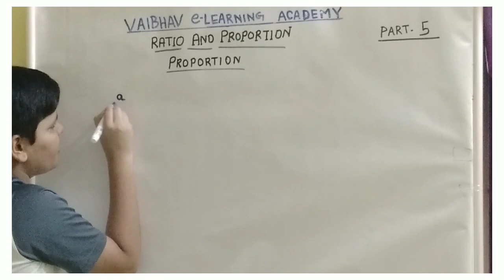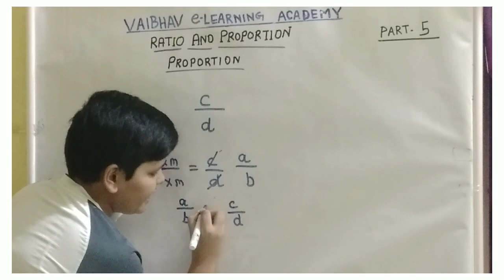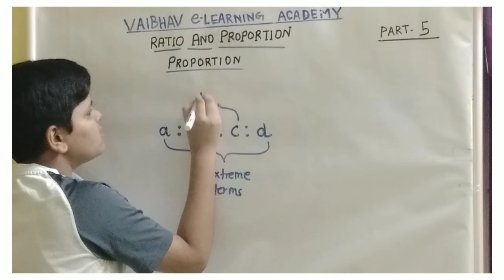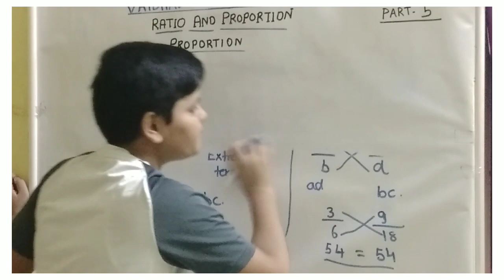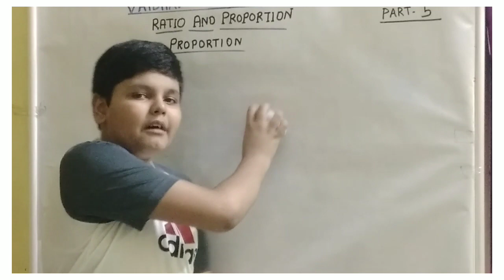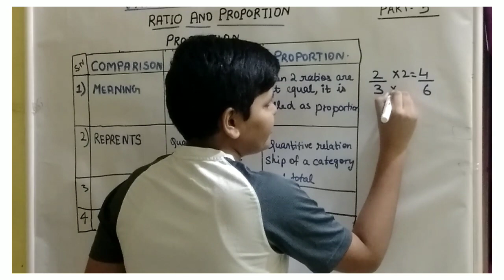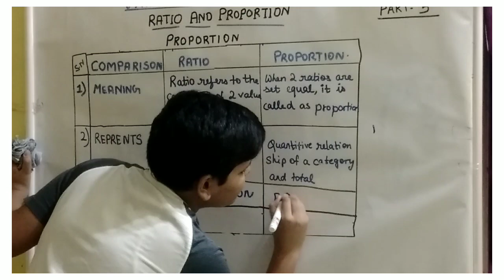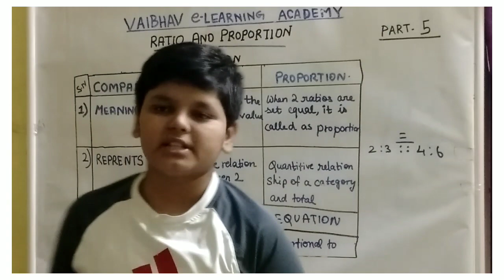Proportion | RATIO AND PROPORTION | Part-5 By Vaibhav e-Learning Academy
HI, in this video, I told about proportion which is also very important in Ratio
Proportion is a central principle of architectural theory and an important connection between mathematics and art. It is the visual effect of the relationships of the various objects and spaces that make up a structure to one another and to the whole